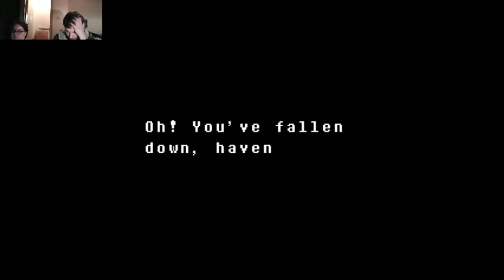Rewind And Gon Play Undertale: Stoner Ghost